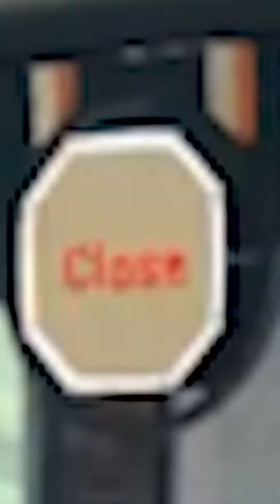I Broke the carsforsalesimulator2023 in Just 5 Minutes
51% |. 154/300
So hey ajj hum log khel ne ja raha hai the game where you jump in front of a moving car thereby breaking both of your knee-caps itssss cars for sale simulator
This video is not meant for kids! According to the law, if you are below 13, please don't watch the video.
And as always if you liked the video then hit LIKE
                           if you love this video hit SHARE,

I put a lot of work into these videos. Your help will be appreciated.